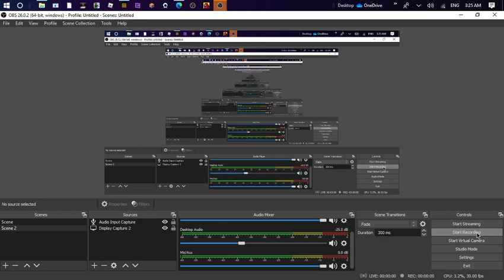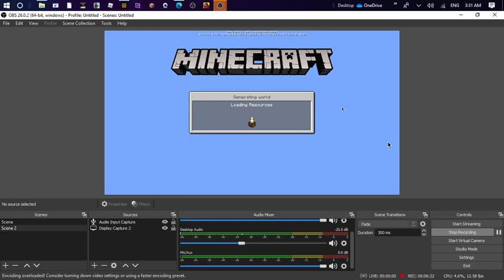I MADE A NEW HOUSE IN MINCRAFT IN SURVIVAL [PLAYING ON COMPUTER ]